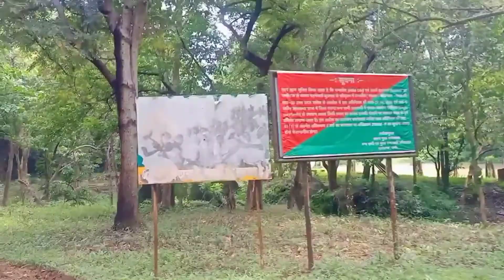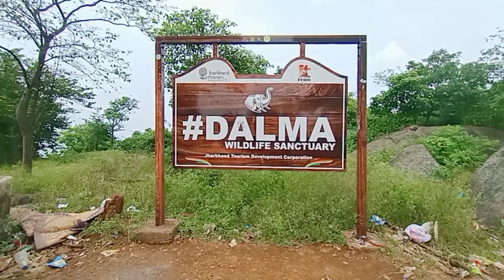Dalma shiv mandir, jamshedpur jharkhand, Aj Krishna vlogs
Aj Krishna vlogs ajkrishnavlogs